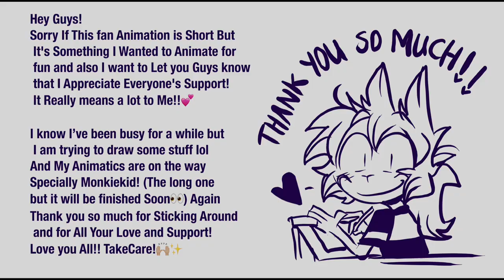End credits of Sixth Eared Macaque || Short Fan Animation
This is something I wanted to try this out for a while now👀 I like the end credits Animation of Sun Wukong! But I couldn’t help but wonder if Macaque got an end credit scene of himself standing￼ in the middle of the night🌌 it really inspired me so I decided to Animate one of my own for Fun, Hope you guys like my Short Fan Animation of Macaque!🙌🏼💜✨

Character are: The Sixth Eared Macaque from The lego Monkiekid series

2024 © content and The Fan Animatic belongs to Sora_Art513 (Me)